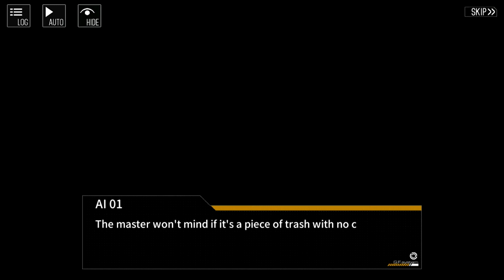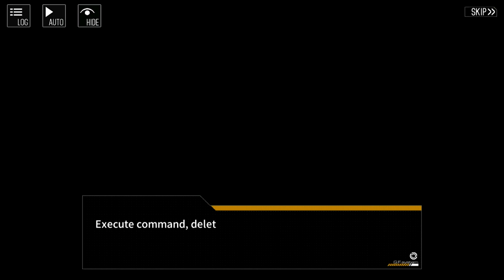Girls' Frontline | Jashin-chan's Frontline - Part 4: ATM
Contains the following chapter(s):
-Girl Beyond Reach.